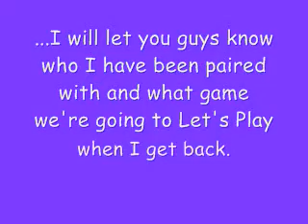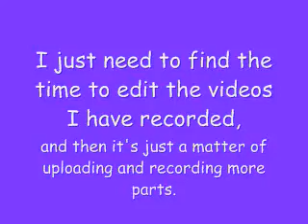NarutoGeek6093 Channel Update 12-23-2009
Trying to think of something clever to put here...

...I'll get back to you.

Merry Christmas and Happy Holidays to all! =3

Song: It's Beginning to Look a Lot Like This Raid Isn't Going to Happen
Artist/Ablum: Oxhorn, Oxhorn's Christmas for Geeks (If you haven't checked this guy out and you play WoW, you're a disgrace to your entire server.  Srsly.)

The Awesome Boo Alliance - the only thing I'll ever join with the word "Alliance" in it.  FOR THE HORDE!  BROWNCOATS UNITE! (Oh my god, I really am a geek.)

Oxhorn's Channel (yeah, I put a different URL in the video, but that was what came up when I looked it up while making the video, so...yeah.)